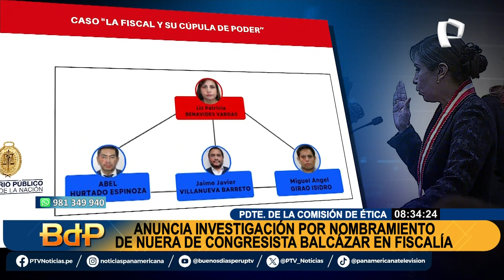Congreso: nombran a nuera de José María Balcázar tras reunión de asesores de Patricia Benavides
El congresista de Perú Libre, José María Balcázar, se encuentra una vez más en el ojo de la tormenta. Según una investigación periodística realizada por Canal N, se revela que el parlamentario habría mantenido una reunión con los dos asesores, en ese entonces, de la fiscal de la Nación, Patricia Benavides.

Cabe destacar que Benavides actualmente se encuentra bajo investigación por presuntamente liderar una red criminal dentro del Ministerio Público.

LAS VISITAS

En una fecha específica en agosto de 2022, el asesor de Patricia Benavides, Miguel Girao Isidro, se reunió con el congresista José María Balcázar durante varias horas. Posteriormente, Girao regresó acompañado por otros dos consejeros de la Fiscal de la Nación: Jaime Villanueva y Abel Hurtado.

Además de las visitas de hombres de confianza de la titular del MP, se observó que las votaciones del parlamentario estuvieron alineadas con los intereses de los asesores.

Sorprendentemente, se descubrió que la nuera del legislador, Scarlett Anshy Gálvez Campos, fue designada como fiscal adjunta provincial en dos distritos fiscales tras firmar resoluciones que llevaban la rúbrica de Benavides.

¿QUÉ DIJO EL CONGRESISTA AL RESPECTO?

Cuando se le consultó sobre el tema, inicialmente el parlamentario pareció olvidar la relación de parentesco con Scarlett Gálvez Campos, pero luego reconoció que era la pareja de su hijo.